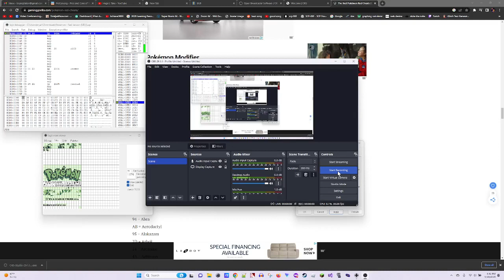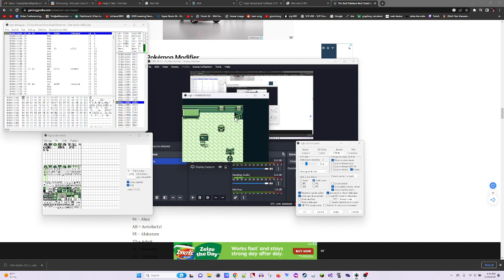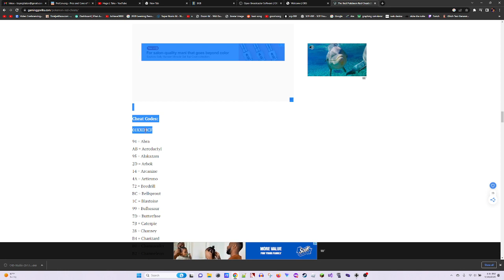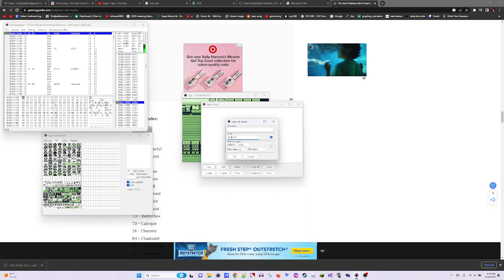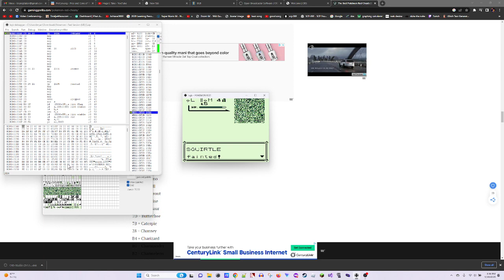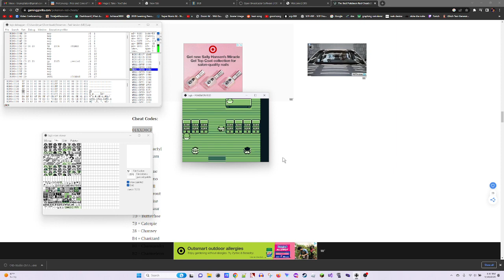ゥL ||ゥM 4